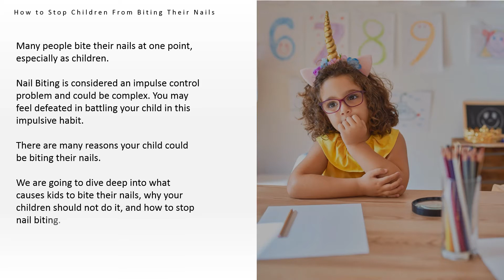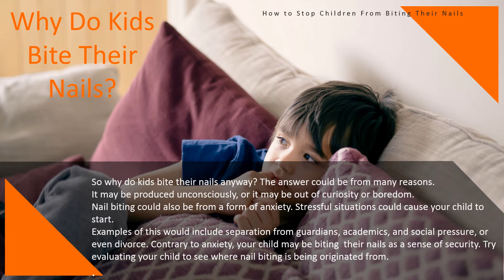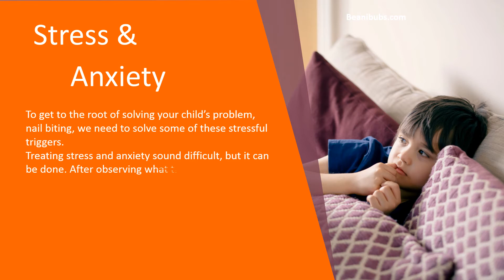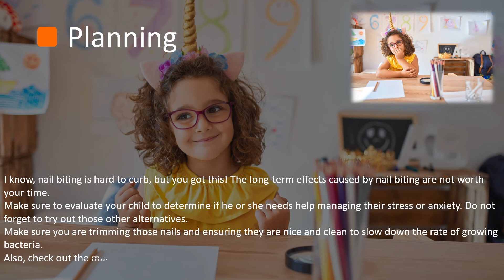How to stop children from biting their nails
How to stop children from biting their nails is not too hard to do. Firstly you have to find the reason, there are many.
In this video we cover - Why do children bite their nails. Why you should not bite your nail. Stress and Anxiety and alternatives to help them stop.

Other Playlists on Beanibubs Channel:
- Articles, Watch Listen or read
- Learn & Fun Video's for Children
- Parenting Video Quotes
- Relaxation Music for Parents & Children

Have a great day, Kathleen.